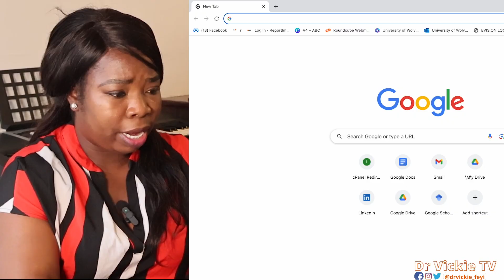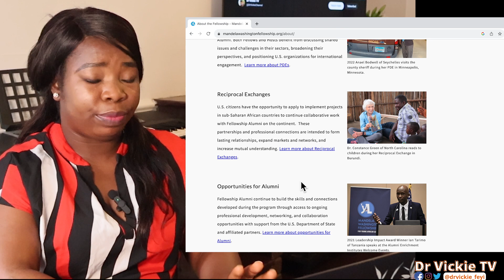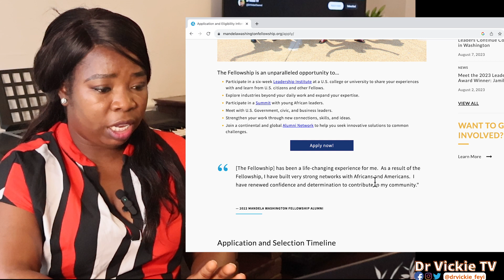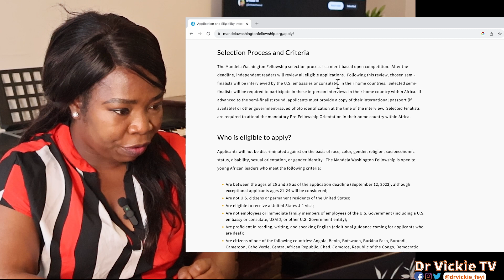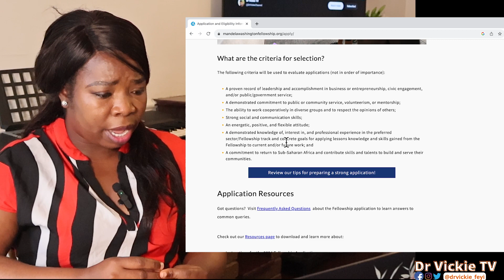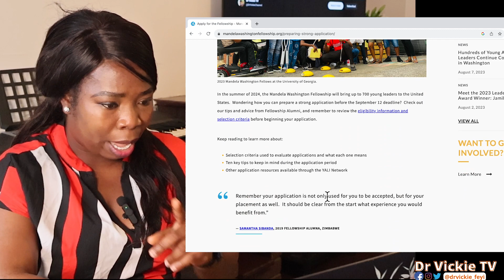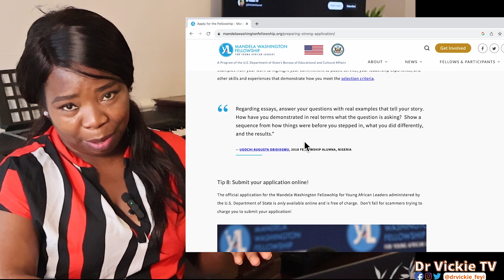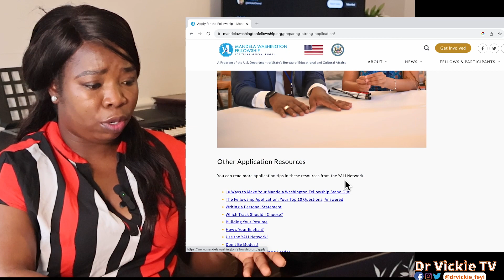How to start your Mandela Washington Fellowship application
This is the best time to start your Mandela Washington Fellowship application, 2023 cohort opened on 15th of August and will be closing on 12th of September.
Start now!

For my ring light (UK)
For light stands (UK)
For microphones (UK)
My Camera
My Laptop

Keywords for search :
Mandela Washington Fellowship application
Mandela Washington Fellowship
International students
Youth
Students
Jobs